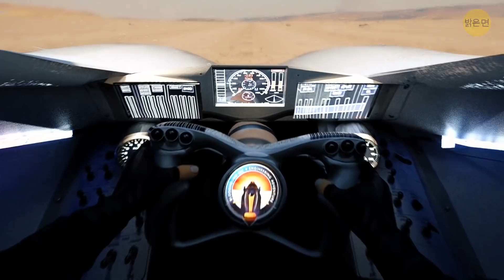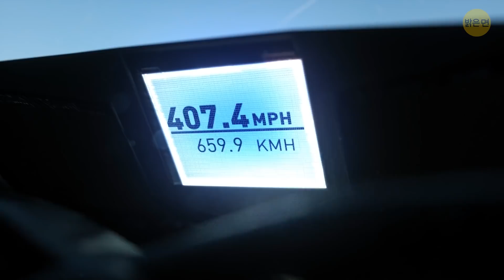제트기처럼 음속장벽을 깨뜨린 가장 빠른 자동차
네바다주 사막 한 가운데에 있는 자신을 발견합니다. 먼 곳에 있는 작은 점 말고는 몇 킬로미터까지 아무것도 안 보여요. 하지만 그게 엄청 빠르게 다가오고 있어요! 눈 깜짝할 사이에, 그게 뭔지 그리고 방금 무슨 일이 일어난건지 이해할 시간을 갖기도 전에 그게 여러분을 지나가요. 잠시 후에야 부앙하고 여러분을 스쳐지나가는 소리가 들려요. 이건 우주 로켓이나 제트기가 아니에요. 이것은 블러드하운드 LSR입니다- 세계에서 가장 빠른 자동차로 음속보다 더 빠른 속도를 낼 수 있죠! 🤯

미리보기 사진 크레딧:

블러드하운드 지상 속도 기록 자동차는 고속 제트기, F1 자동차, 우주선의 조합이다 : 블러드하운드의 지상 속도 기록/페라리 신문/이스트 뉴스,